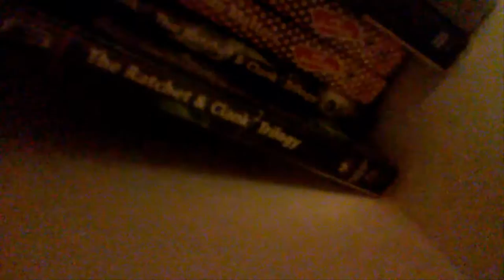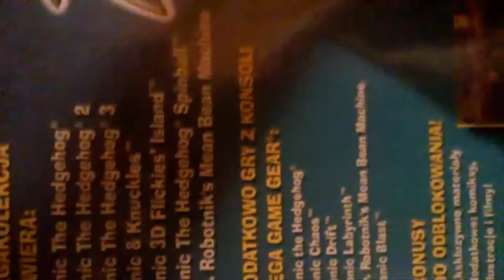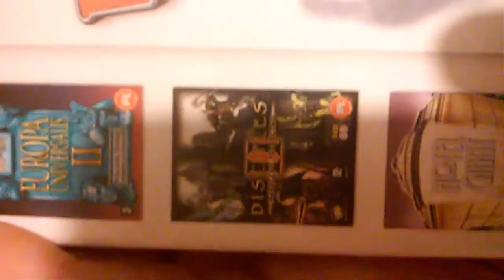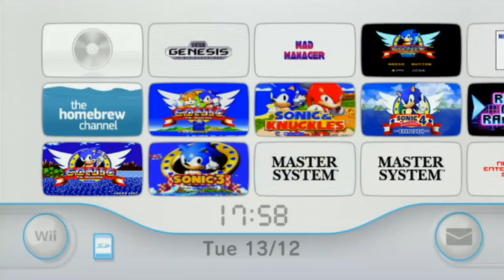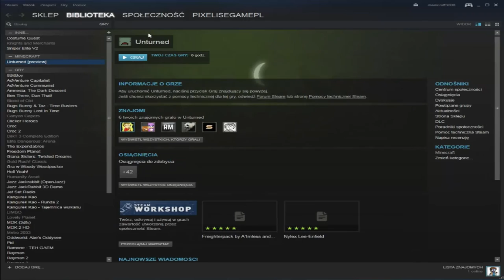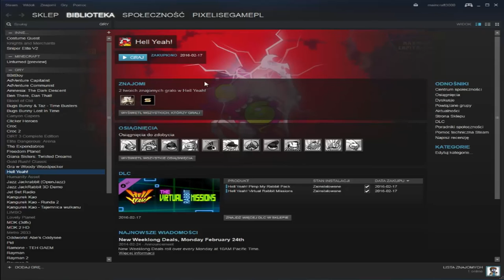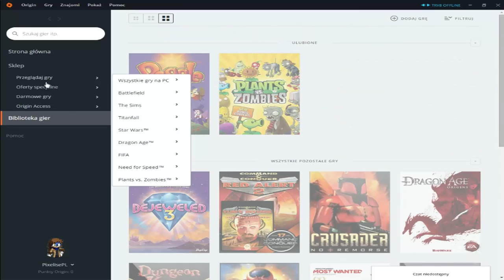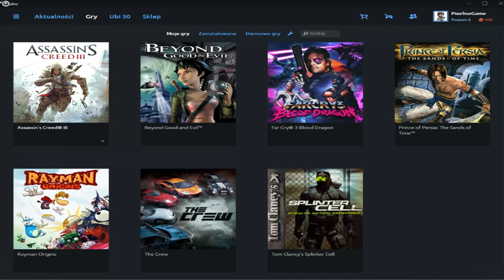Moja kolekcja gier video (fizyczne + cyfrowe)